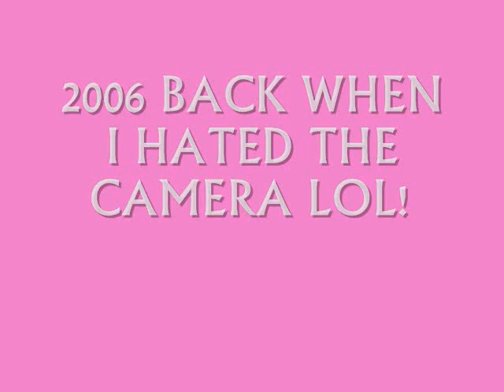STOP PLEASE!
when i hated cameras! lol back im BROOKLYN my home town :)